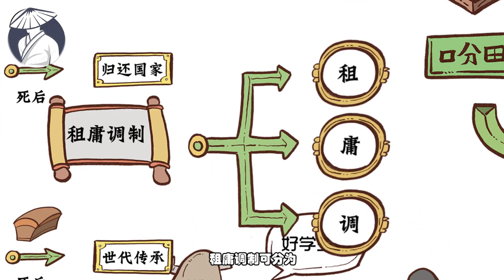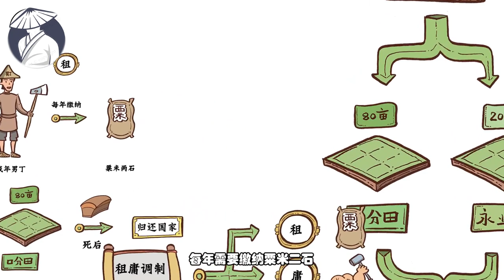第17回：5分钟看懂贞观之治